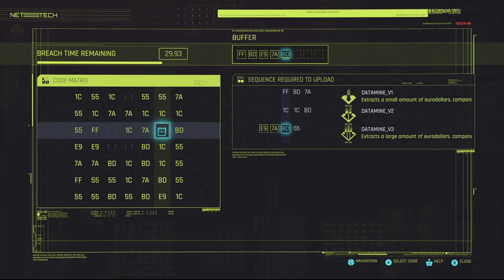Cyberpunk 2077 Playthrough part 115 Rocking Out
Rocking it out with Samurai on stage.